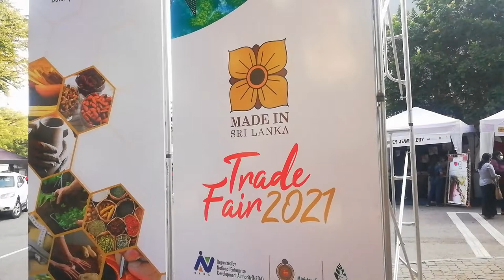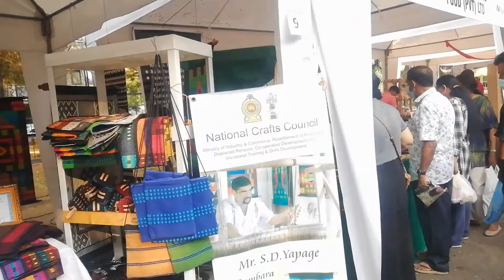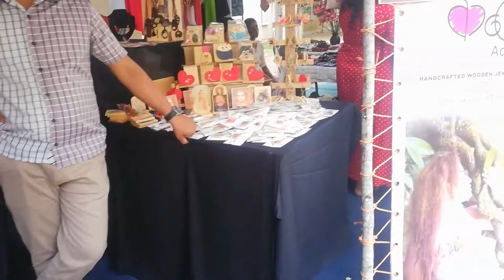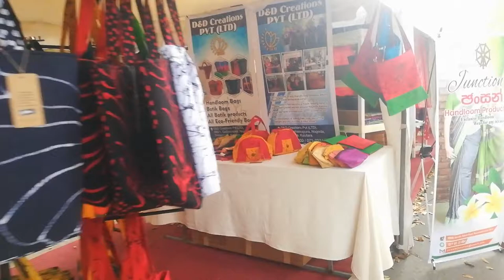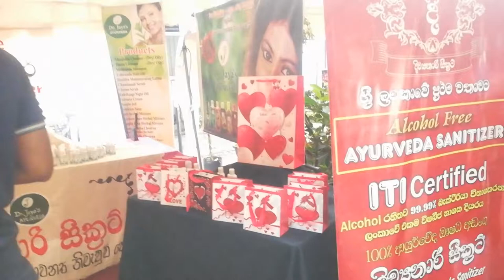Made in Sri Lanka:Trade Fair 2021 picks National Trade Names Redefining Sri Lankan Design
#🇱🇰 Made in Sri Lanka වෙළඳ ප්‍රදර්ශණය Trade Fair 2021

Feb 14, Colombo: The ‘Made in Sri Lanka’ Trade Fair 2021 organized by the Ministry of Trade was inaugurated Saturday under the patronage of Prime Minister Mahinda Rajapaksa.

This edition of Made In:, a STIR original series that looks inward to celebrate native design from all over the world, explores design production seeped in local culture and community collaboration in Sri Lanka, in communion with nature and its organic derivatives. With nearly 1,50,000 producers in Sri Lanka (with women forming 54 per cent of it as per a recent report by the British Council), the crafts sector here is brimming with potential. In line with the Prosperity Vision Policy Statement of the President Gotabaya Rajapaksa and on a concept by Minister Wimal Weerawansa, the Ministry of Industries and the National Enterprise Development Authority have taken a major role in the national mission of empowering local entrepreneurs to protect local industries. The concept of “Made in Sri Lanka” was recently launched and made public to provide local and foreign market access to Micro, Small, and Medium Entrepreneurs (MSMEs) promoting locality, enabling local entrepreneurs to achieve their targets both domestically and internationally.

The two-day trade fair will be open to the public from 10.00 am to 8.00 pm at the Foundation Road, Colombo 07 on February 13-14, 2021. Prime Minister Mahinda Rajapaksa who observed the trade stalls said it is gratifying to initiate a national process to empower Sri Lankan entrepreneurs through a national trade fair. The ‘Made in Sri Lanka’ concept envisages the establishment of chartered outlets, the establishment of e-commerce portals and trade fairs across the country. The Prime Minister opened the first National Trade Fair of this year as part of the plan. The Trade fair provides consumers and clients with broad market access, covering food, handicrafts, textiles and footwear, Ayurvedic products and cosmetics, agriculture and several other specialized sectors.

"අපනයන හා ව්‍යාපාරික අවස්ථා පුළුල් කරමින් Made in Sri Lanka වෙළඳ ප්‍රදර්ශනයේ පළමුවැන්න අති සාර්ථක ව අවසන් විය."

ජාතික ව්‍යවසාය සංවර්ධන අදිකාරිය, කුඩා හා මධ්‍ය පරිමාණ දේශීය ව්‍යවසායකයින් හා එක්ව  Made in Sri Lanka දැවැන්ත වෙළඳ ප්‍රදර්ශනය කොළඹ 7, ශ්‍රී ලංකා පදනම් මාවතේ දී දින දෙකක් පුරාවට පවත්වනු ලැබී ය.  අද දිනයේදී ත් මෙම වෙළඳ ප්‍රදර්ශනය කෙරෙහි උණුසුම් ප්‍රතිචාරයක් හිමි වූ අතර ප්‍රදර්ශනය අවසන් වීමට පෙර එහි සපැමිණි ගරු කර්මාන්ත අමාත්‍ය විමල් වීරවංශ මහතා එහි සිටි සියලු ව්‍යවසායක මහත්ම මහත්මීන් සමඟ  මෙන්ම පැමිණ සිටි ව්‍යාපාරික හා පාරිභෝගික පිරිස් සමඟ ද සුහද කතා බහක නිරත විය.  එහිදී පවතින කොවිඩ් වසංගතය හමුවේ වුවද බිඳ වැටී ඇති කුඩා හා මධ්‍ය පරිමාණ දේශීය කර්මාන්ත හා දේශීය ව්‍යවසායකයා යලි පනගන්වන්නට Made in Sri Lanka සන්නාමය යටතේ පුළුල් අවස්තා විවර කරදීම පිළිබද ව පැමිණ සිටි සියලු ව්‍යවසායක හා පාරිභෝගික පිරිසගෙන් අමාත්‍යවරයාට හිමි වූයේ නොමද අගය කිරීමකි.  එහිදී ඉදිරිපත් වූ බොහෝ යහපත් ප්‍රතිචාර හා ඉල්ලීම් මත මෙම ප්‍රදර්ශනය මෙතෙක් මාස දෙකකට වරක් පැවැත්වීමට ගෙන තිබූ තීරණය වෙනස් කරමින් සෑම මසකටම දෙවරක් පැවැත්වීමට තීරණය කරණු ලැබීය.

අතිගරු ජනාධිපති ගෝඨාභය රාජපක්ෂ මැතිතුමන්ගේ සෞභාග්‍යයේ දැක්ම ප්‍රතිපත්ති ප්‍රකාශයේ සදහන් දේශීය සුළු හා මධ්‍ය පරිමාණ ව්‍යවසායකයින් දිරිගැන්වීම, බලගැන්වීම සහ ශක්තිමත් කිරීම යන අරමුණු පෙරදැරිව කර්මාන්ත අමාත්‍ය විමල් වීරවංශ මැතිතුමාගේ සංකල්පයකට අනුව කර්මාන්ත අමාත්‍යාංශය සහ ජාතික ව්‍යවසාය සංවර්ධන අධිකාරිය (NEDA) එක්ව පසුගිය දෙසැම්බර් 15 වනදා ජනගත කළ Made in Sri Lanka ව්‍යාපෘතියේ ප්‍රමුඛතා යෝජනාවක් ලෙස සදහන් දේශීය ව්‍යවසායකයාගේ නිෂ්පාදන අලෙවි කිරීම, ප්‍රවර්ධනය කිරීම සහ ඔවුන්ගේ නිෂ්පාදන තොග මිලදී ගන්නන් වෙත හදුන්වාදීම යන කරුණු සාක්ෂාත් කර ගැනීමේ අරමුණින් ''මේඩ් ඉන් ශ්‍රී ලංකා - වෙළද ප්‍රදර්ශනය 2021 (Made in Sri Lanka - Trade Fair 2021) '' අද (13) උදෑසන කොළඹ පදනම් මාවතේදී ගරු අග්‍රාමාත්‍ය මහින්ද රාජපක්ෂ මැතිතුමාගේ සහ ගරු කර්මාන්ත අමාත්‍ය විමල් වීරවංශ මැතිතුමාගේ සුරතින් විවෘත කෙරිණි. ගරු අග්‍රාමාත්‍යවරයා මෙම උත්සවයේ ප්‍රධාන ආරාධිත අමුත්තා වූ අතර ජාතික ව්‍යවසාය සංවර්ධන අධිකාරියේ (NEDA) සභාපති අනුෂ්ක ගුණසිංහ මහතාගේ ආරාධනයෙන් ශ්‍රී ලංකාවේ ජපන් තානාපති අකිරා සුගියාමා (Akira Sugiyama - Ambassador, Embassy of Japan in Sri Lanka ), ශ්‍රී ලංකාවේ ප්‍රංශ තානාපති එරික් ලිවේරා (Eric Livera - Ambassador, Embassy of  France in Sri Lanka) යන තානාපතිවරු ද මෙම අවස්ථාවට එක්ව සිටියහ.